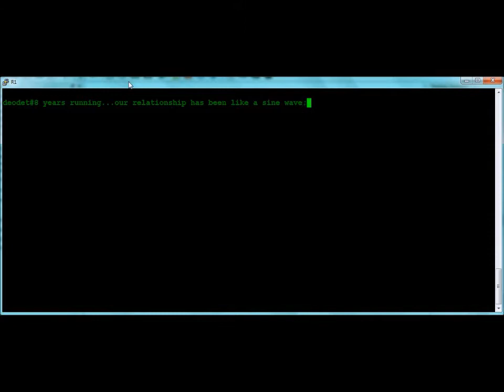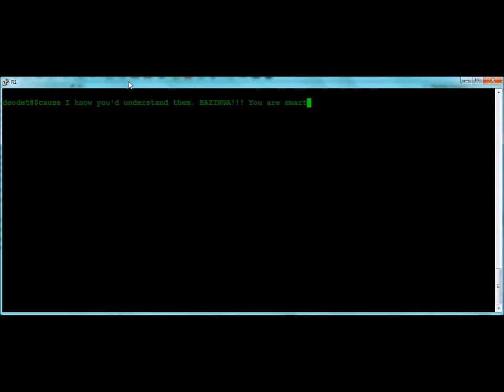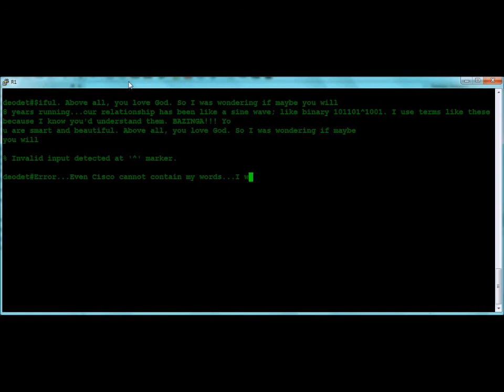Adeolu's geeky marriage proposal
Why do guys decide to propose? Love? Responsibility? Pressure? Obligation? Perhaps a mix of all? Watch how a guy proposed to his girlfriend...